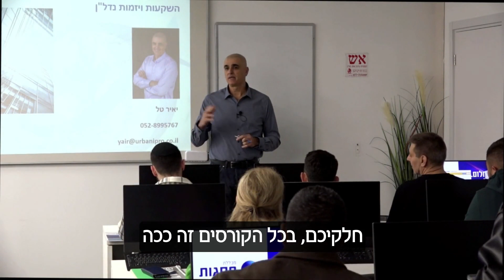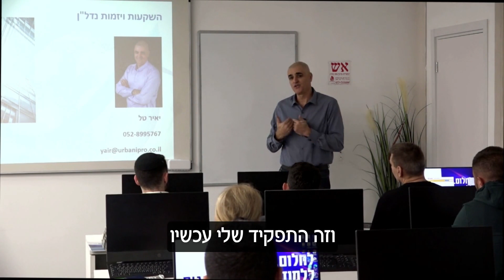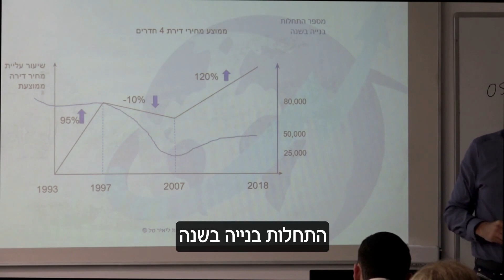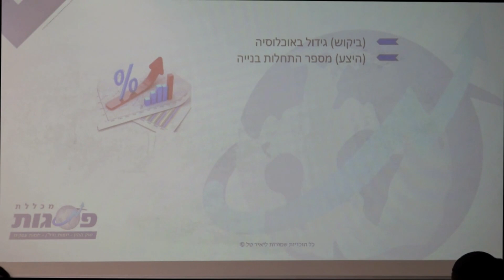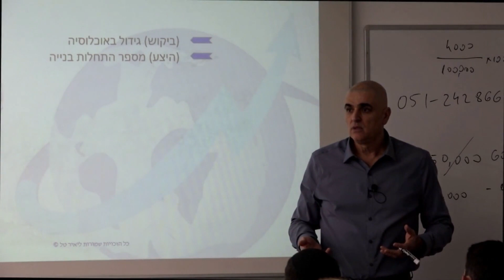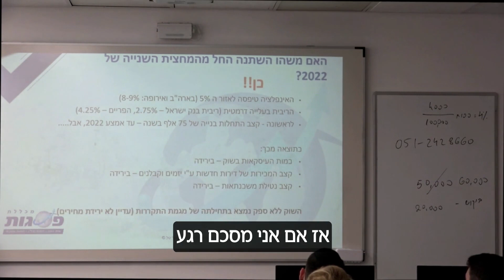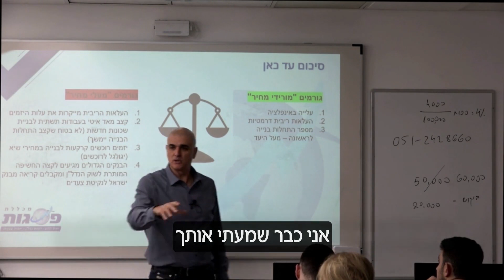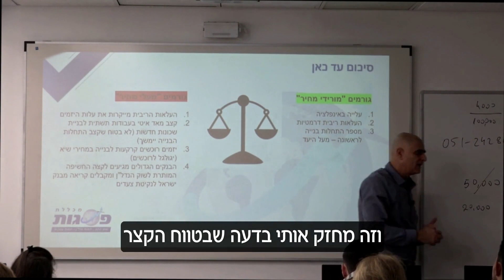שיעור ניסיון קורס השקעות ויזמות בנדל"ן עם המרצה יאיר טל